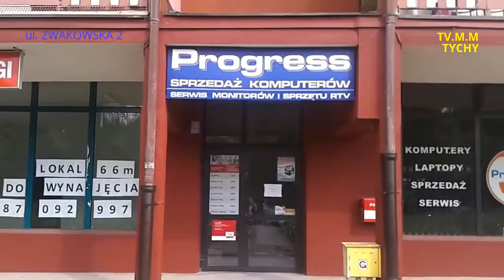WYCIECZKA PO TYCHACH 6